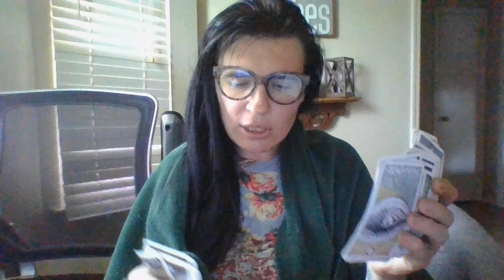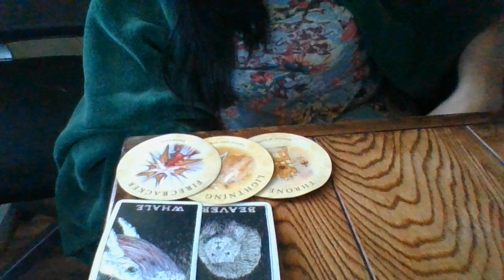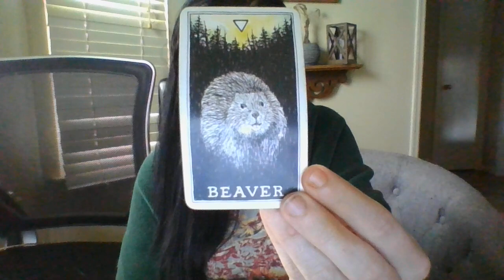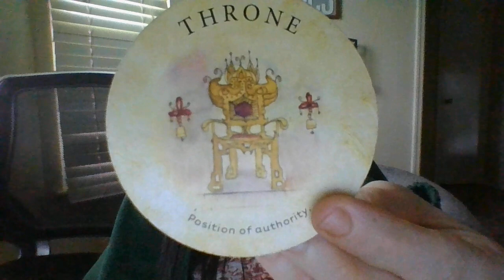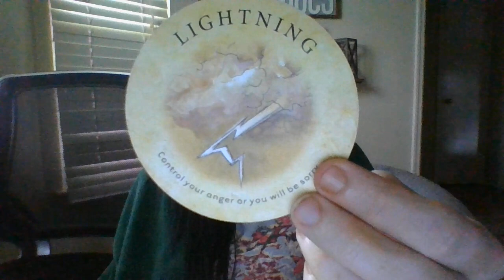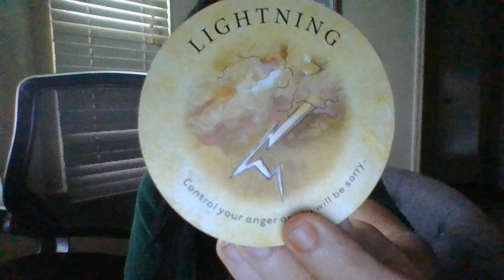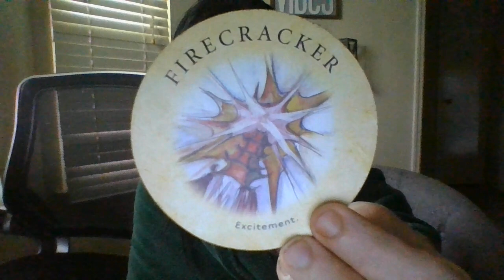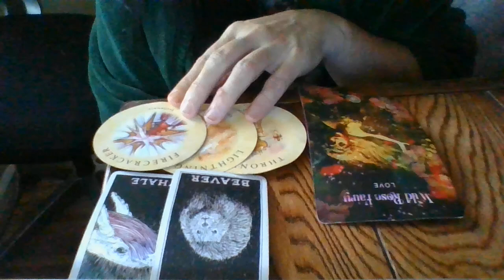LEO- BEWARE! Leo fem case manager..A water sign fem is trying to set u up BTS to take your position!